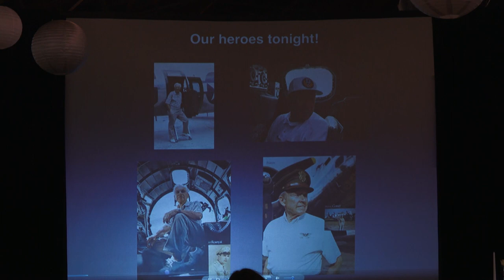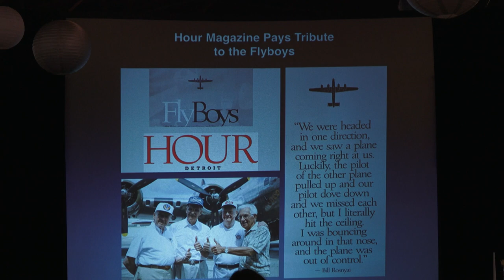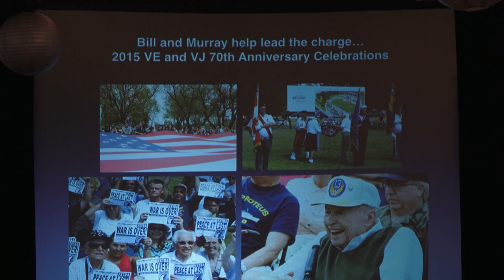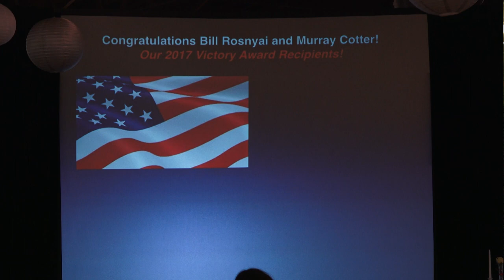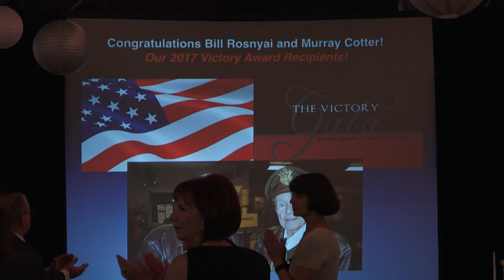The Victory Gala, 2017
The Michigan WWII Legacy Memorial began as Honor Flight Michigan in 2007, providing one day all-expense paid trips for WWII veterans to the National WWII Memorial.

After 33 flights taking 1400 veterans, the waiting list was exhausted and the mission was accomplished in 2010. Filled with emotion and the thought that "we can do more," the idea was conceived that it was time to bring the memorial to Michigan.

The Michigan WWII Legacy Memorial will serve as a place to gather, remember, and inspire. It is a memorial designed with the desire to engage the community and educate future generations on the vision, values, and heroic efforts of the Greatest Generation.